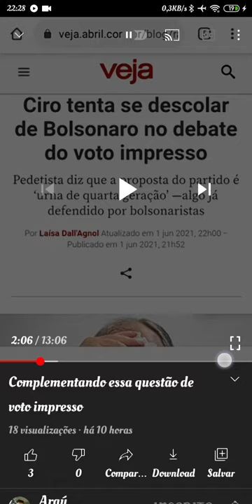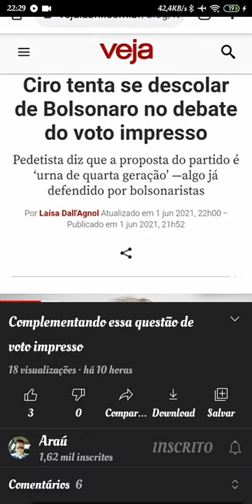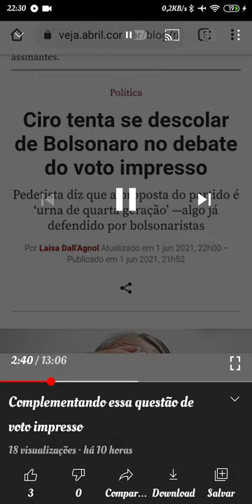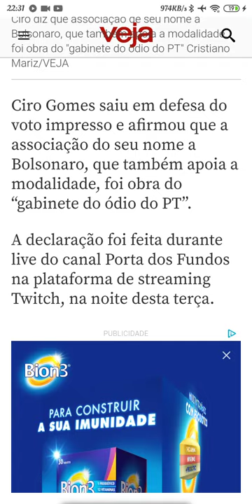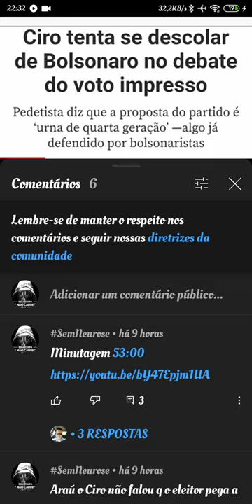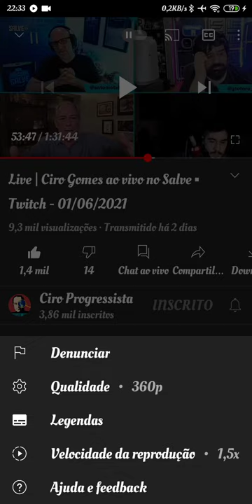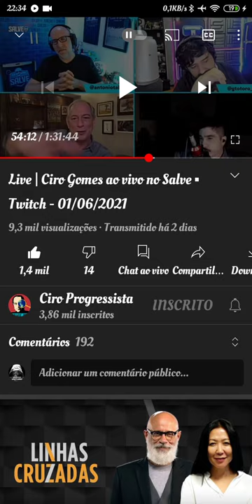Veja jogando sujo contra Ciro Gomes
Contato
TW @Sem_NeuroseTY

Felipe Ramos Souza

Filie-Se Ao PDT
Qualquer homem ou mulher que se disponha a lutar por uma sociedade democrática, plural e solidária pode se filiar ao PDT, desde que já tenha completado 16 anos de idade, goze de plenos direitos políticos, não esteja filiado a outro partido e possua domicílio eleitoral no mesmo município em que queira se filiar.